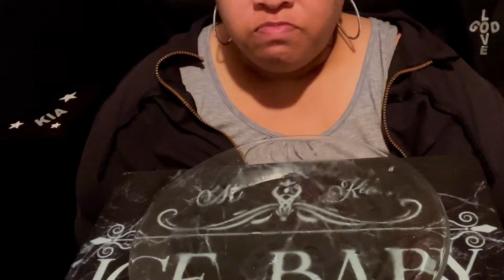BIG BITE SERIES | MIXED ICE BARS + ONLY BITES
PLEASE CLICK THAT LIKE BUTTON! 🤗

Welcome to the home of more than 1100 completed ice eating requests.

Supplies Used:
Zeny Ice Shaver
Ninja Blender
Igloo IGLICEBSC26BK Ice Maker
Whynter Freezer